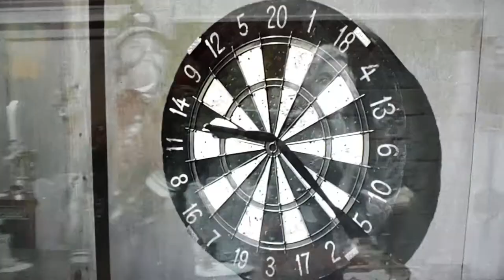Darts Scene, Young Frankenstein-1974